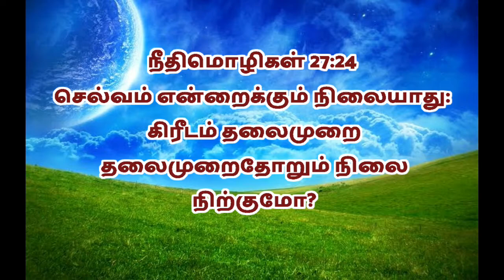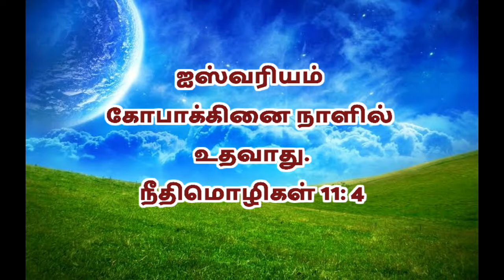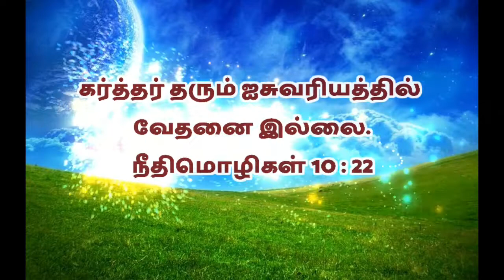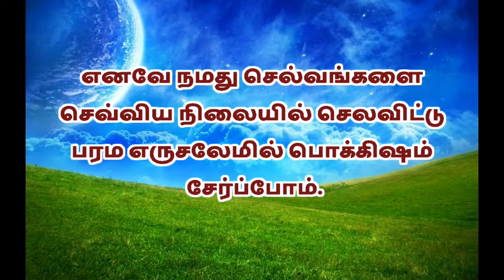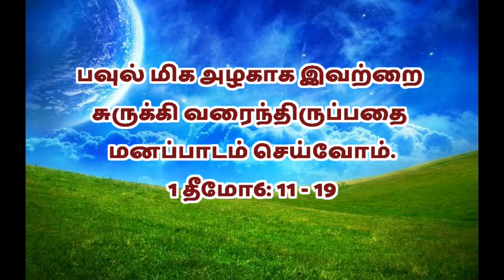12-09-2020 மாலை நேர செய்தி:-செல்வதின் துணை எதுவரை ?CHURCH OF GOD IN INDIA